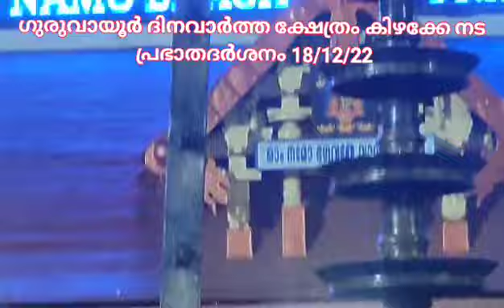ക്ഷേത്രം കിഴക്കേ നട പ്രഭാതദർശനം 18/12/22